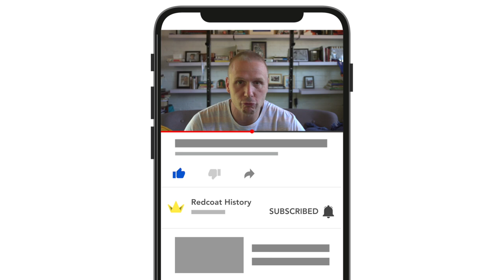The Heroes of Rorke's Drift, Part 2: Gonville Bromhead VC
The second part of my series on the heroes of Rorke's Drift - today we learn about the man who commanded B Company of the 2/24th - Gonville Bromhead.

Who was Gonville Bromhead? What did he achieve in his career before and after Rorke's Drift? Was he anything like Michael Caine who played him in the film Zulu?

Here is the link to my hour-long description of the battle on apple podcasts

If you are on Instagram and like looking at photos of the world's battlefields then check me out